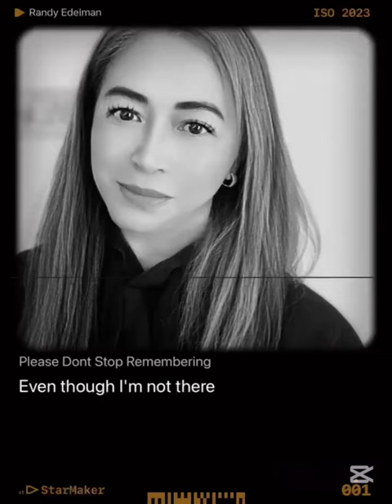Please Don’t Stop Remembering